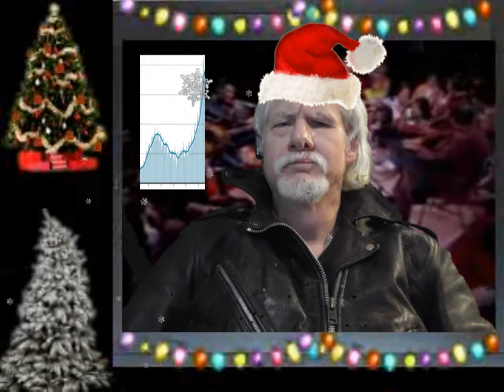Covid 19 parody of Elvis Presley "Blue Christmas" - "We'll Have A Zoom Christmas"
A fun little song to get us into the "subdued holiday spirit" suitable for a holiday season in Pandemic Lockdown, in the style of Elvis Presley.